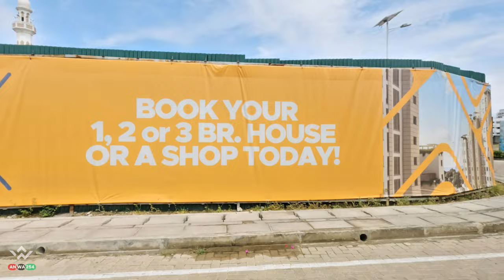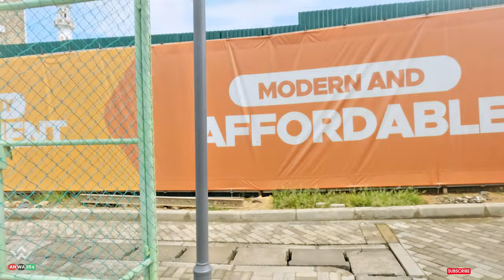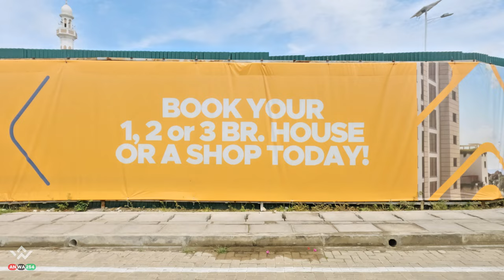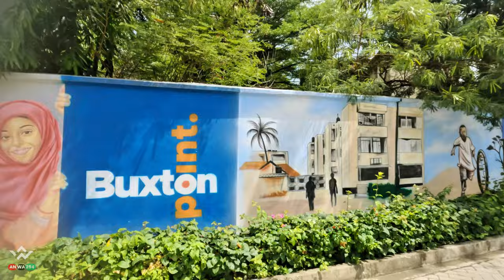Inside BUXTON AFFORDABLE HOUSING In Mombasa. | 4K | Walking Tour HDR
Buxton Point is a development of modern, affordable Houses for sale in Mombasa located at the heart of Mombasa along Abdel Nasser Road which connects to Mombasa North through the Nyali Bridge and is 10 minutes drive to the Moi International Airport.

It is close to key institutions and social amenities such Coast General Hospital, Technical University of Mombasa, Kenya Methodist University, Mombasa Stadium, and reputable primary and secondary schools among others.

Buxton Point Affordable Apartments, Mombasa is consists of 2,000 housing and commercial units. The apartments include; One Bedroom, Two Bedroom, and Three Bedroom Units. The size of commercial spaces start from 20 SQM.